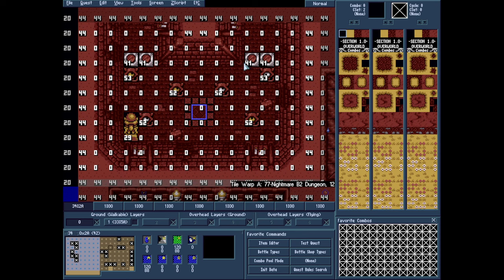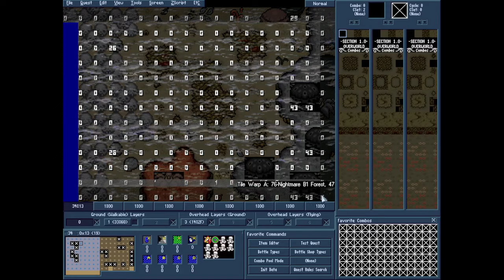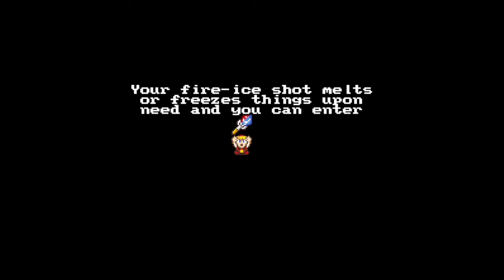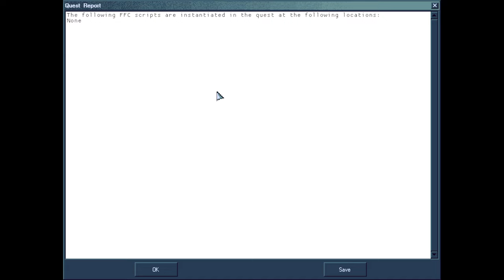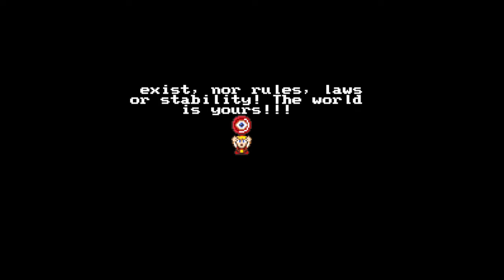[Patreon Funded] Let's Play Ballad of A Bloodline - Part 21: Dreams Do Come True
There was a point in this level where I actually sort of felt like I knew what I was doing. It didn't always last, because trying to remember how to get to every area was still too much for me, but I'll take small victories where I can.